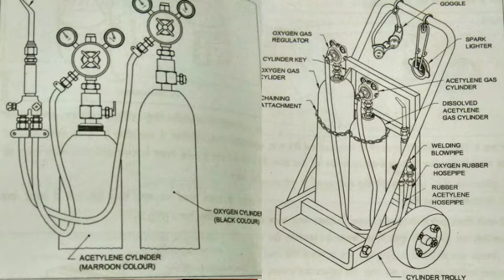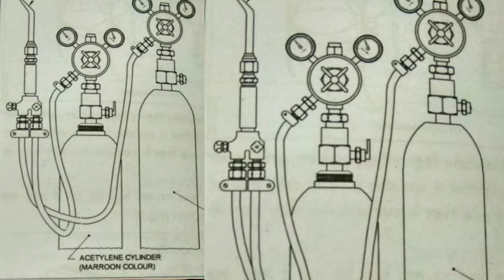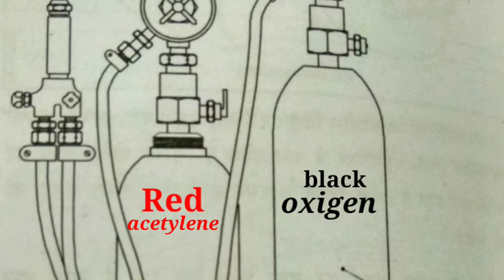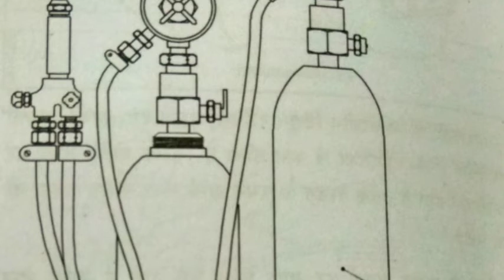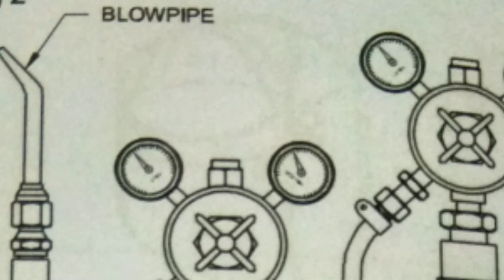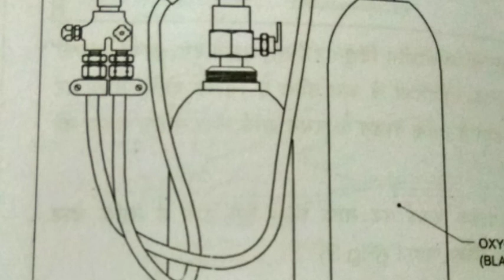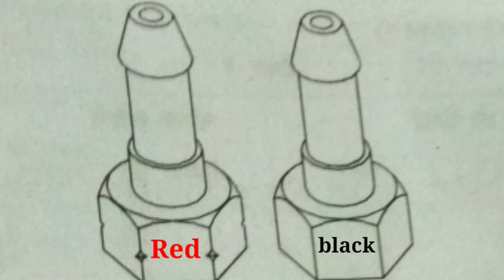GAS WELDIN , oxy acetylene gas welding गैस वेल्डिंग से संबंधित जानकारी।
दोस्तों आज के इस वीडियो में गैस वेल्डिंग से संबंधित जानकारी मिलेंगे।
इस वीडियो में हम आपको यह बताएंगे ,कि गैस वेल्डिंग क्या होता है ?
किन किन गैसों के मिलने से गैस वेल्डिंग का निर्माण होता है ?
गैस वेल्डिंग में प्रयोग होने वाले औजार कौन-कौन से होते हैं ?
इनका उपयोग कैसे करना चाहिए?

ऑक्सीजन गैस सिलेंडर ,एसिटिलीन गैस सिलेंडर में मुख्य अंतर क्या होता है ?

रेगुलेटर क्या होता है?

दोस्तों इस प्रकार की तमाम जानकारी इस वीडियो में मिलेंगे आपको वीडियो में अंत तक बने रहिए अच्छा लगे तो लाइक करें अपने दोस्तों में शेयर करें और चैनल पर नए है तो सब्सक्राइब करके बैल आइकन को दबाए।

link

NOTE (इस चैनल में आपको टेक्निकल टूल्स और इक्विपमेंट्स से संबंधित विभिन्न प्रकार के वीडियो बिल्कुल साधारण शब्दों में मिलते हैं।
technical skills

history Question

technical information

                   IMPORTANT VIDEOS
Welding introduction
GAS welding

some important videos कुछ महत्वपूर्ण वीडियो

DRILL and drill machine

TAP. DIE threads cutting tool

Limit fit tolerance

इस चैनल में आपको इस प्रकार के बहुत सारे वीडियो मिलेंगे जोकि आईटीआई के छात्रों के लिए बहुत ही ज्यादा उपयोगी होगा।
 साथ ही साथ टेक्निकल कंपटीशन की तैयारी करने वाले छात्र-छात्राओं के लिए महत्वपूर्ण है।

                     THANKS

CITSand ITI study point